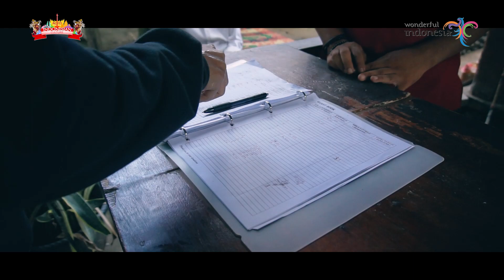"SADE VILLAGE" they clean the house with buffalo dung? | CINEMATIC VLOG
INDONESIAN CULTURE

Lens: Sigma 30mm F1.4
Gimbal for Mirrorless: Zhiyun WeeBill Lab Handheld Stabilizer

🌏 PLACE I GO :
SADE VILLAGE
Address: Rembitan, Pujut, Central Lombok Regency, West Nusa Tenggara 83573
INDONESIAN